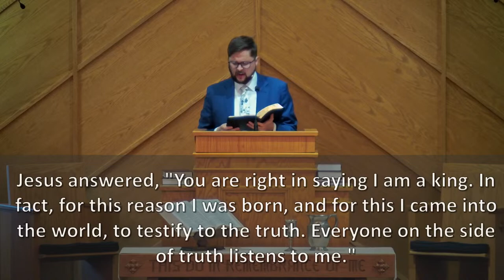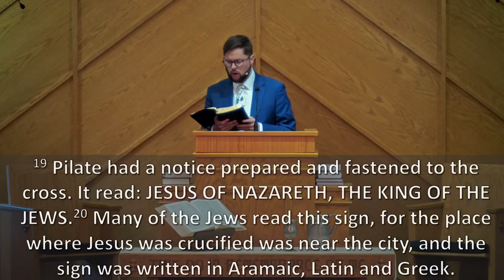An Unexpected Coronation | Rev. Justin Nobel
Sunday Evening Sermon by Rev. Justin Nobel to the People of God at PPRBC.
Sermon: An Unexpected Coronation
Passage: John 18:28-19:22.